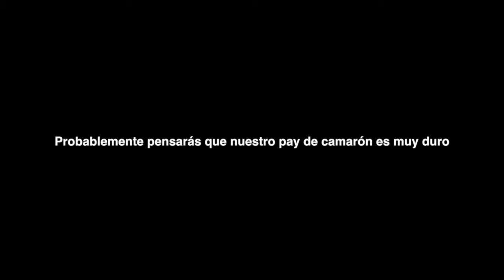Ultra Fresh - Shrimp Delight vs H brand from Japen (es)